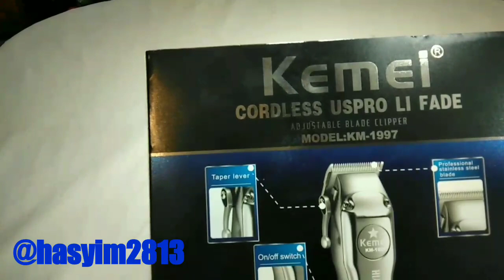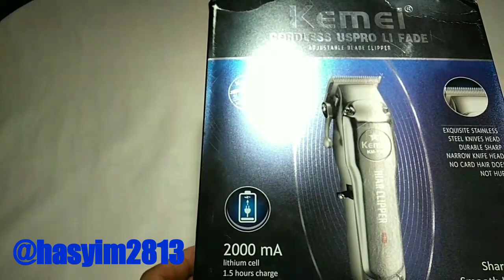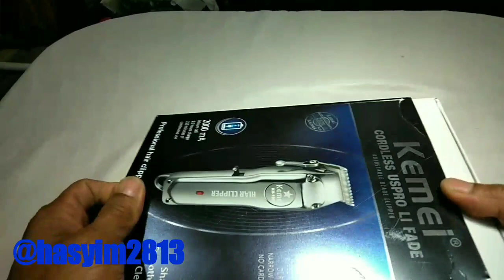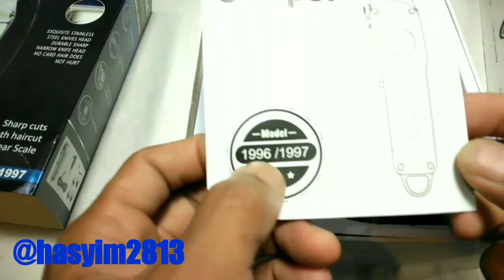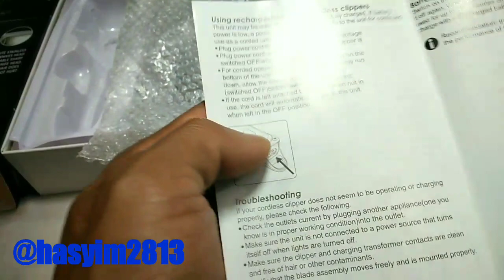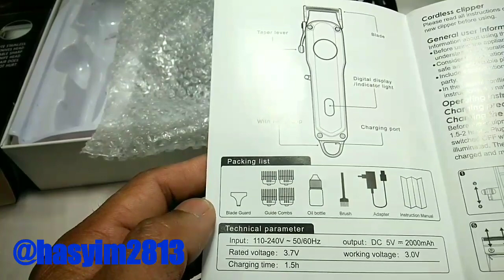Perbedaan kemei Km1996 dan kemei km1997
kemei1996 kemei1997 lagi-agi produk dari cina mengeluarkan salah satu produk unggulan yang kini semakin mampu memberikan kepuasan terhadap industri barber yang tidak kalah unggul dari produk-produk lain yang di akui di industri barber,
Ya secara kualitas cukup lumayan dengan harga di bandrol oleh perusahaan yang di tawarkan dari produk kemei,
Ok guys buat kalian yang punya produk kemei yang satu ini sangat cocok untuk kalian yang low bajed
Soal kuitas masih bisa di andalkan.